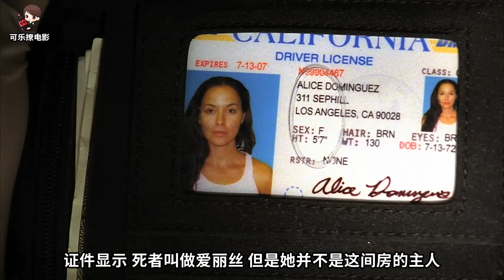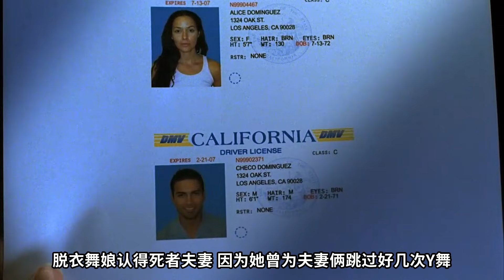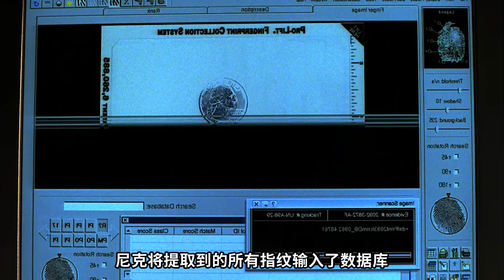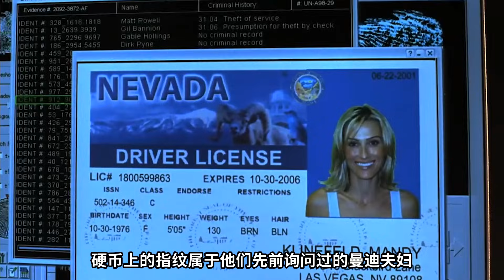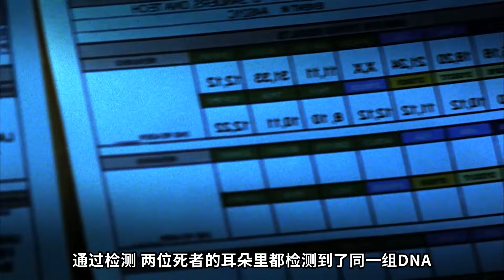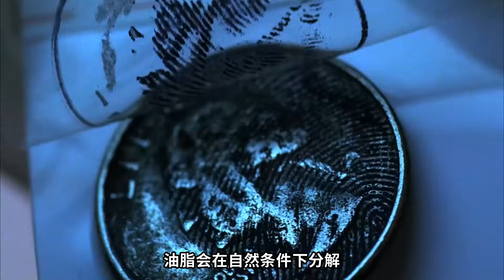夫妻快樂遊戲引來連環殺手，恩愛夫妻雙雙慘死，手段殘忍，令人髮指《C.S.I.--Crime Scene Investigation 》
拉斯維加斯的酒店，服務生正準備對一間房進行打掃，哪知道剛一回頭，竟瞧見一具渾身血跡的女屍...接警後的老G第一時間趕到了現場，死者是一位身材曼妙的女士，死因是脖子裡的兩處割喉傷，房間收拾的很乾淨，兇手甚至還帶走了浴室的毛巾...